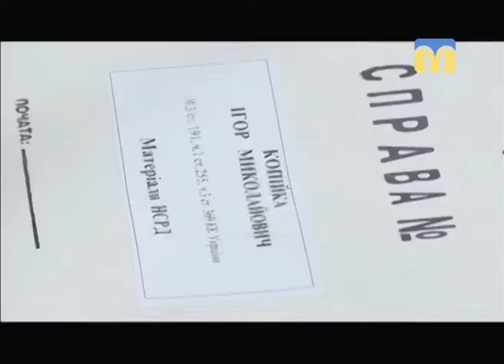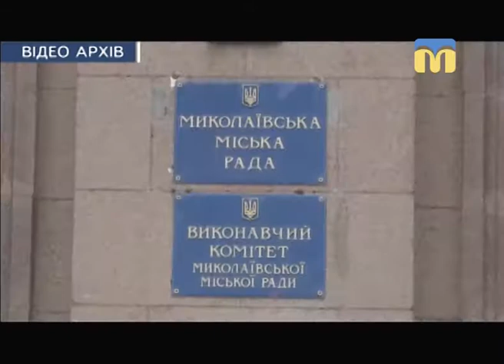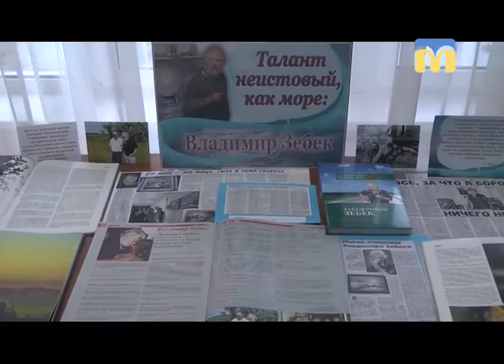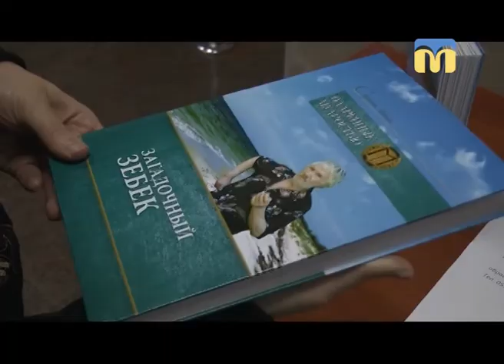Телевізійні новини Миколаївщини - 13:30 — (25.01.2018)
Інформаційна картина дня (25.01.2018) поглядом кореспондентів телеканалу “Миколаїв” (випуск новин — 13:30):
- Заводський районний суд  обрав міру запобіжного заходу депутату міської ради Ігорю Копійці;
- у 299-й бригаді тактичної авіації відбулись перші в цьому році командирські польоти;
- оперативники затримали зловмисників, які заволоділи автомобілем чоловіка, вдаривши його ножем у шию;
- серія «Обдаровані мудрістю» поповнилась новим томом.